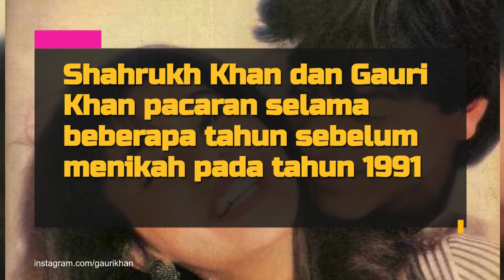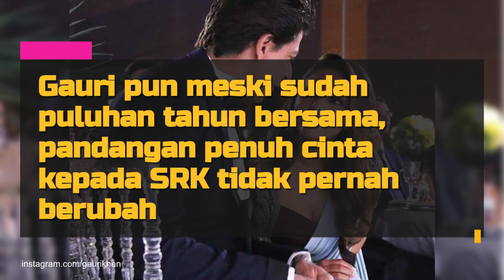32 Tahun Menikah, Shahrukh Khan Ungkap Kado Valentine Pertama Buat Gauri - Receh Abis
Shahrukh Khan dan Gauri Khan sudah 32 tahun bersama dan memiliki 3 orang anak. Gauri menemani SRK sejak ia bukan siapa-siapa hingga menjadi King of Bollywood dengan kekayaan luar biasa nilainya.
Meski sudah 32 tahun menikah, namun Shahrukh masih ingat dengan kado pertama yang ia berikan pada Gauri pada momen Valentine. Hadiah yang ia berikan sungguh receh, karena kala itu ia belum kaya raya.